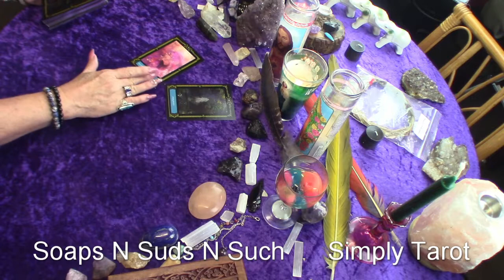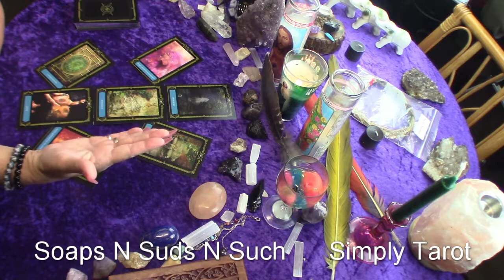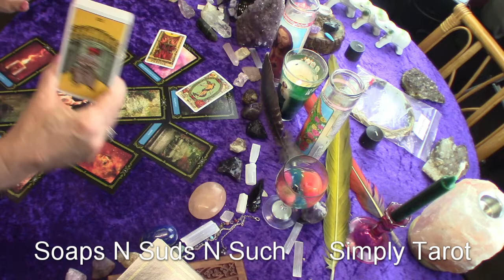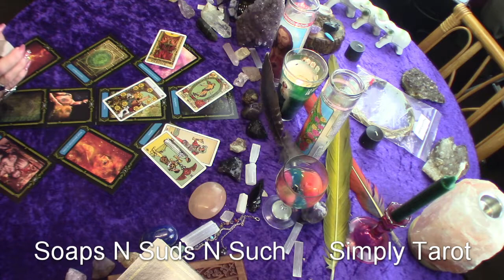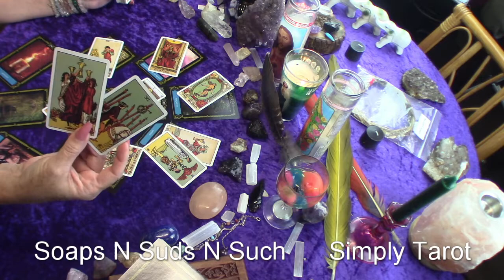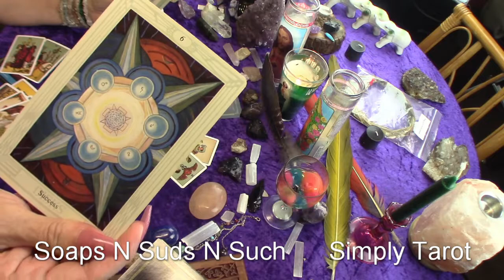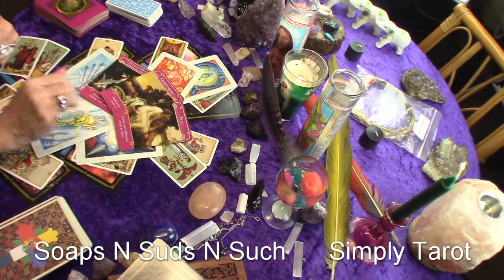Capricorn figure things out for yourself, Soulmate/Twinflame! Wow!!!